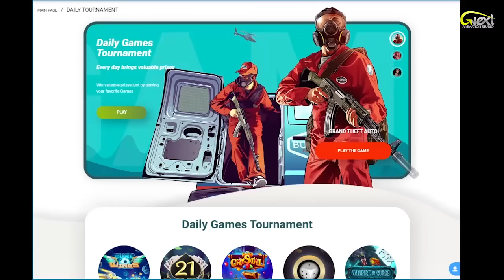Ronaldo Refuses To Retire 😂😂⚽🏆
Win valuable prizes every day by playing games on 1xBet!
2.Collect the most points in a day by playing 1xgames, make it into the top 3 on the leaderboard and win a prize — AirPods Max!
3.If you didn't get to top 3, you will get a chance to spin the LUCKY WHEEL and win even cooler prizes!

Do you think Ronaldo will still play for Portugal in the 2026 World Cup? 🤔⚽🏆